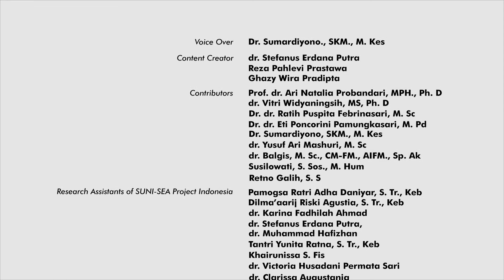Protokol Jeda Waktu Istirahat Selama Kegiatan Tatap Muka di Era Adaptasi Kebiasaan Baru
Protokol ini diharapkan dapat diterapkan selama jeda waktu ISHOMA (istirahat, sholat/ibadah, dan makan siang) dalam kegiatan tatap muka yang diadakan oleh RG Disease Control FK UNS untuk mencegah penyebaran COVID-19.